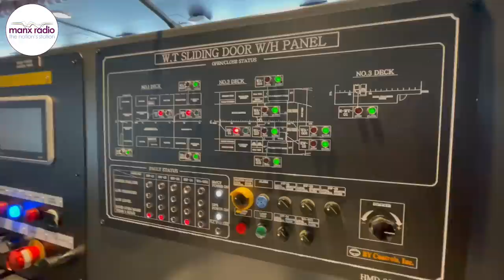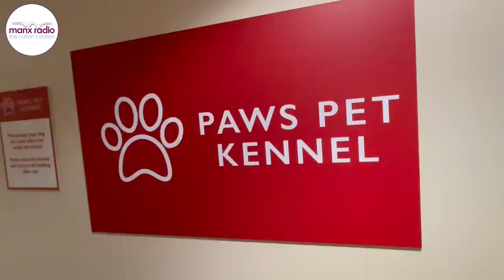A tour of the Manxman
Manx Radio takes a tour of the Isle of Man Steam Packet's new flagship, Manxman.
The vessel will be publicly welcomed to her home port on Sunday 9 July.